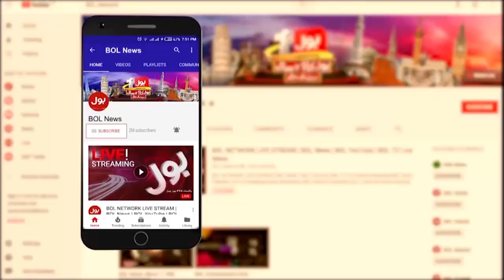Balochistan District Sohbatpur Devastation | Flood Victims Waiting for Aid | Breaking News